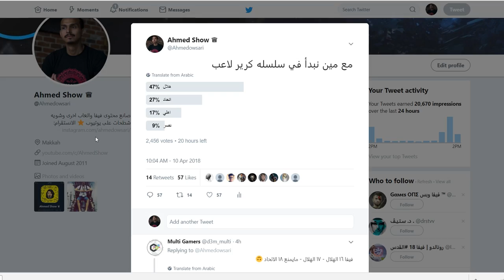مع أي فريق نبدأ 🔥🤔#1/ الحلم_المفقود - فيفا18/FIFA18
الحلقه الاولى من سلسلة الحلم المفقود وهي عباره عن نمط المهنه لاعب نبدا من الصفر حتا نصل للامجاد لا تحرمونا من دعمكم ..
► حساباتي:
سنابي:
اكس بوكس :Ahmed Show
بلاستيشــن:Ahmed__Show